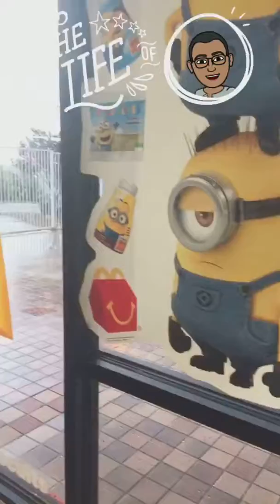Conchas Lake Trip and I-40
From New Mexico Taken from July 30th, 2017.